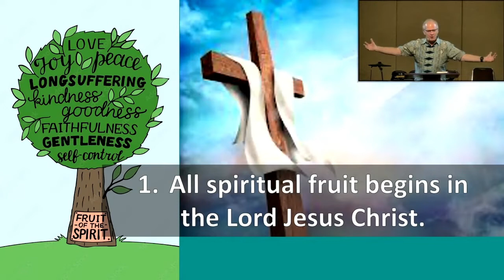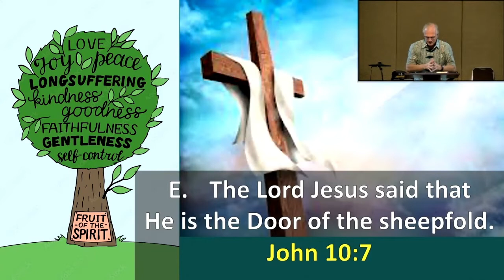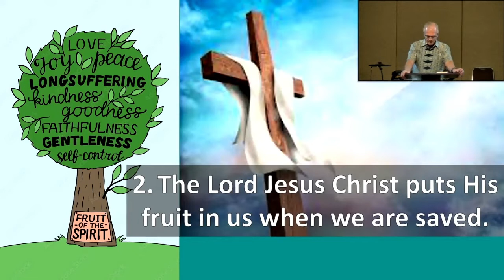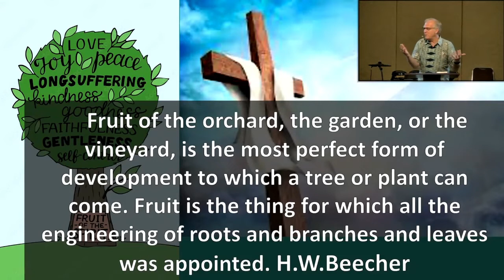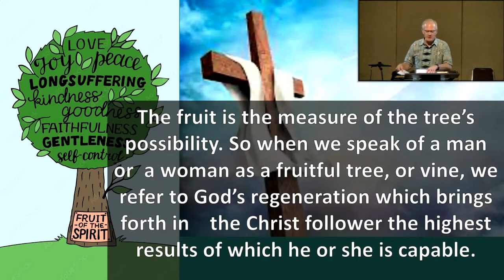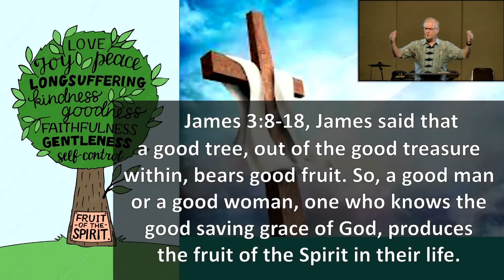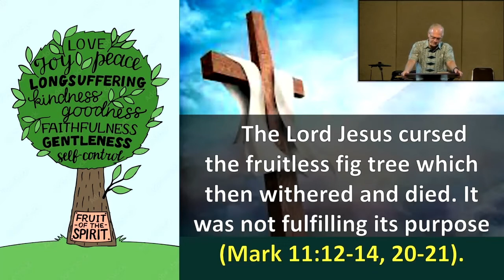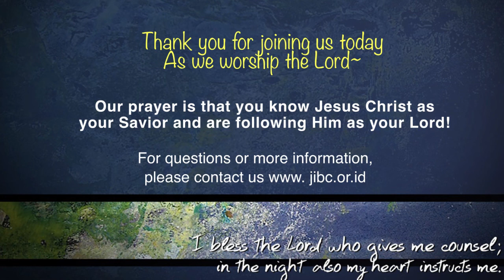Fruit of the Spirit - The Fruit that God Bears Through Us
JIBC ZOOM LIVE SERVICE - 21 AUGUST 2022